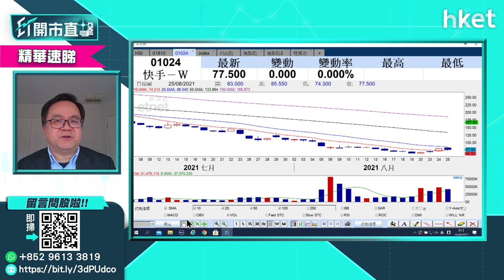【ET開市直擊】（精華）快手1024業績後股價見光死 急挫12%勇者入市撈貨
快手（01024）業績後股價即「見光死」，快手股價早段急插逾12%，跌穿70元低見67.8元。但有投資者勇者無懼，入市撈貨帶動快手股跌幅收窄。想知快手股價走勢如何及買賣策略，獨立股評人沈慶洪為你分析，立即點擊收看／收聽。

Time code
00:00 - 港股今日焦點速覽
01:09 - 美股連日破頂　台積電加價股價升
02:08 - 道指期貨偏軟　亞股個別發展
02:47 - 港股上日先升後回＋北水盤路
03:41 - 港股反彈已完結？沈慶洪：二萬六阻力頗大
05:30 - 股票分析：小米（01810）業績分析＋小米股價跟進
09:42 - 股票分析：快手（01810）業績分析＋快手股價跟進
12:44 - 股票分析：光伏股造好　資金回流有炒作？
13:47 - 股票分析：信義光能（00968）股價前景分析
15:22 - 股票分析：阿里巴巴（09988）股價前景分析
16:57 - 股票分析：中遠海控（01919）股價前景分析
18:47 - 股票分析：中集安瑞科（03899）股價前景分析
20:19 - 股票分析：明源雲（00909）股價前景分析
21:59 - 股票分析：微盟（02013）股價前景分析
22:51 - 港股開市前市況速報
25:26 - ET個股推介－信義光能（00968）
26:35 - 股票分析：華潤電力（00836）股價前景分析
28:00 - 股票分析：大唐發電00991 vs大唐新能源01798股價前景分析
29:36 - 股票分析：東岳（00189）股價前景分析
31:05 - 股票分析：騰訊（00700）股價前景分析
32:26 - 股票分析：華潤置地（01109）股價前景分析
33:43-  股票分析：藥明生物（02269）股價前景分析
35:20-  股票分析：京東健康（06618）股價前景分析
36:57-  股票分析：莎莎（00178）股價前景分析
38:22-  股票分析：普拉達（01913）股價前景分析
39:50 - 港股開市後市況速報
42:41 - 財經日誌提提你